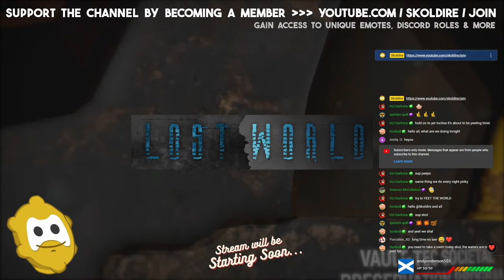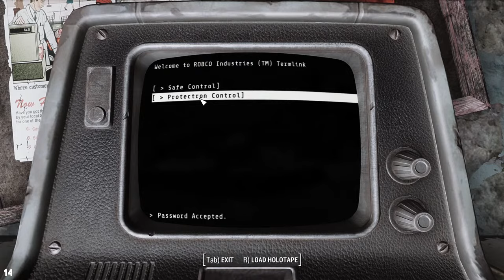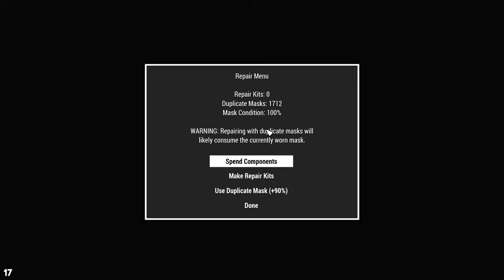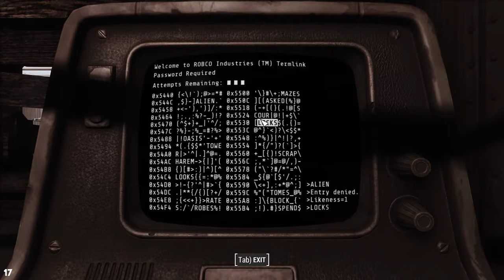Fallout 4 : Lost World - Part 05 - The Ultimate Hardcore Survival S.T.A.L.K.E.R. Overhaul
Please note that I have added the 'Place Anywhere' mod to this mod pack so the intended experience is different to the vanilla mod pack.

This experience will provide a complete hardcore survival-based overhaul of Fallout 4, rebuilding Fallout 4 gameplay systems, audio, and visuals to play more like STALKER.